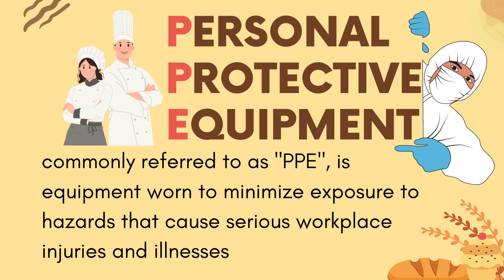PERSONAL PROTECTIVE EQUIPMENT